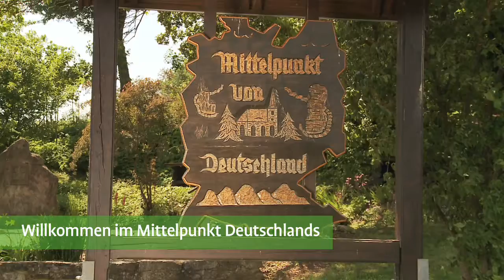Heilbad Heiligenstadt - mittendrin erleben.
Heilbad Heiligenstadt
Entdecken und erleben Sie die Kurstadt am Mittelpunkt Deutschlands.

Die an der Deutschen Märchenstraße gelegene, 1.000-jährige Stadt atmet Geschichte, die sich in zahlreichen Bauwerken, Traditionen und Museen widerspiegelt. Bedeutende Persönlichkeiten, wie Theodor Storm, Tilman Riemenschneider, Heinrich Heine und die Brüder Grimm, haben hier ihre Spuren hinterlassen.

Ob bei Mittelalter- oder Mühlenführungen, ob kirchlich, museal, märchenhaft oder kulinarisch – entdecken Sie die historische Hauptstadt des Eichsfeldes in einer faszinierenden Gesundheits- und Urlaubsregion direkt am Mittelpunkt Deutschlands.

Machen Sie Urlaub und erholen Sie sich im grünen Herzen der Bundesrepublik zwischen Harz und Thüringer Wald. Bleiben Sie gesund, genießen und erholen Sie sich im Naturpark Hainich Eichsfeld Werratal. Entspannen Sie sich im Vitalpark und in der Therme. Werden Sie wieder fit durch heilendes Solewasser, neue und bewährte Therapien modernster Kureinrichtungen.

Gestalten Sie Ihren Urlaub oder Ihre Kur aktiv - erkunden und entdecken Sie die schönen Landschaften bei geführten Wanderungen. Genießen Sie heimische Küche und kulinarische Köstlichkeiten des Eichsfeldes. Besuchen Sie Heilbad Heiligenstadt!